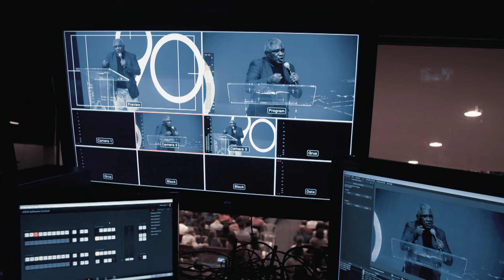A chave da vitória - Pr. Jones Albert Rios